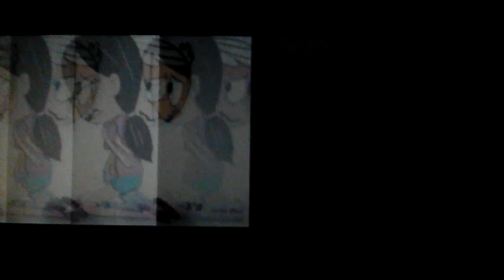The loud house lincoln and ronnie anne dayang nurfaizah - langit cinta(official mv ost langit cinta)